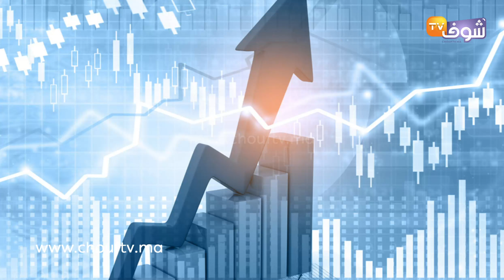السدود المغربية تنتعش بنصف مليار متر مكعب من المياه بفضل التساقطات المطرية والثلجية